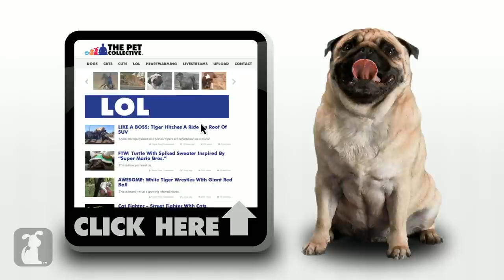Tegan and Sara "Closer" with Dogs!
Tegan and Sara's dogs make their own shot by shot version of their owner's hit "Closer."

While Tegan and Sara are away on a sound check, their dogs are throwing a house party and making their own shot by shot version of their owner's hit video "Closer."

Producer - Hai-Lam Phan, Brittni Brown
Associate Producer - Matt Pagourgis, Anissa Douglass
Production Coordinator - Alison Womby
PA - Scott Kelley